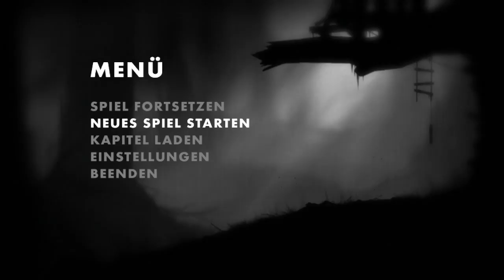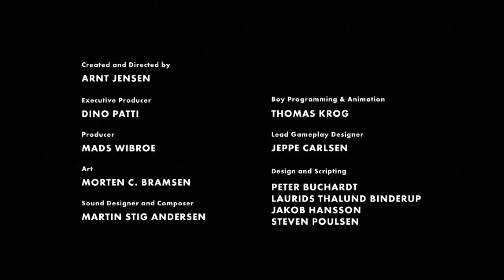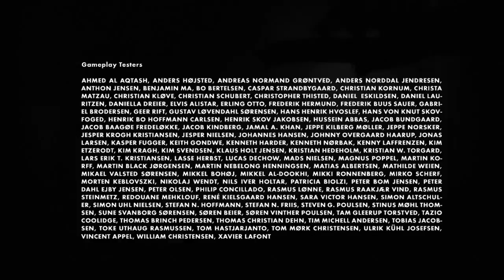LIMBO - das komplette Spiel! ► Let's Play [schwäbisch]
Aufzeichnung: Langer Limbo Livestream
Geschicklichkeit, Kombination und ein bisschen Gruselstimmung in Limbo mit Fischda
» Limbo « (2010)
Entwickler: Playdead Studios
Publisher: Headup Games

Dieses Video ist ein sogenanntes Let's Play oder LP!